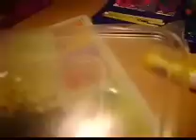Pająk kątnik większy Stasiek